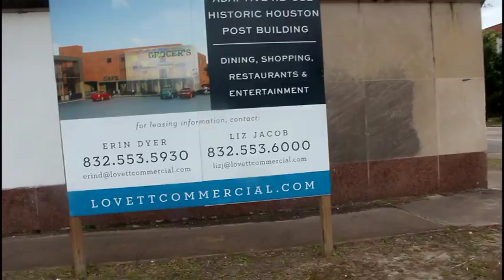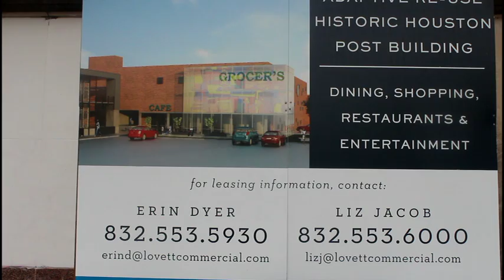HOUSTON 1ST TV STATION 1ST RADIO STATION & 1ST NEWSPAPER